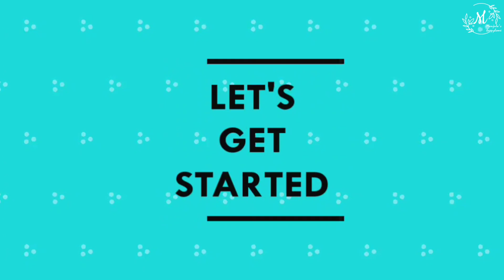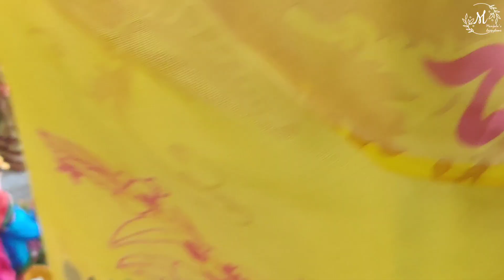VLOG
Hello guys,

Hope you all like this video...if so give it a big 👍👍👍

This is Joshna. I am a wife, mom, youtuber and a engineer graduate. I do daily routine vlogs, fashion related videos, cooking videos, DIYs and crafts...I am a ordinary women who just lead a common life like any of you people out there.

THANKYOU ALL FOR SUPPORTING ME AND ENCOURAGING ME 🤗🥰

KEEP SMILING...😊

With Love,
Joshna❤️